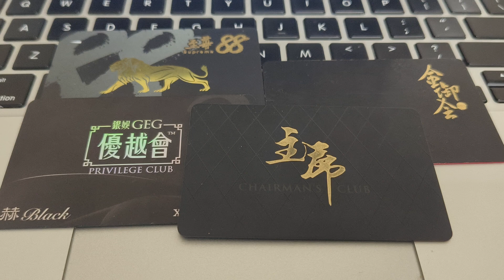“学会这9招，赌场里你也能占上风！”－21点策略、百家乐技巧、赌场获胜方法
三天狂贏1000萬港幣 揭密手法高明偷天換日賭場老千詐賭！
發現賭場專業洗牌機破綻 世界賭神在澳門怎麼玩怎麼贏！？

看更多世界賭神酷尾巴系列影片 ↓

 • No.1賭神酷尾巴
世界賭神酷尾巴 招收學徒！線上分享會現場直播
線上看的同學不收場地費200！免費免費！

馬上聯繫我們 ! 我們將教你，
如何將你的生活，達成一個邊旅遊還能邊賺錢的平衡狀態

亞洲台灣賭神戴子郎賭場賺錢投資方法最好的最幸福的工作
賭博環遊世界旅遊賭王二十一點百家樂課程教學博弈